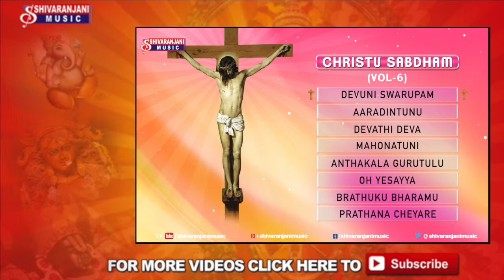Christu Sabdham Vol-7 - Jesus Devotional Songs - Yesu Bhakthi Geethalu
Listen to Christu Sabdham Jesus Devotional Songs.